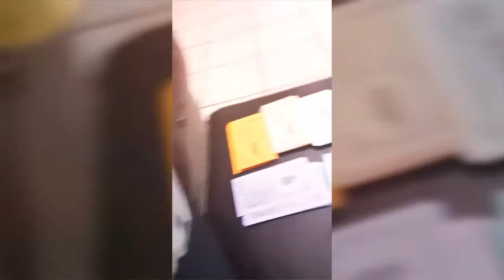Game of life! (5-28-16)